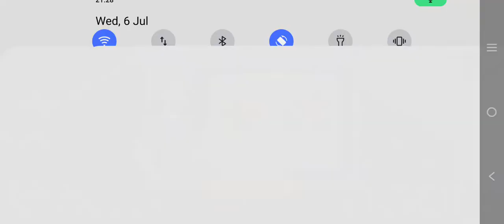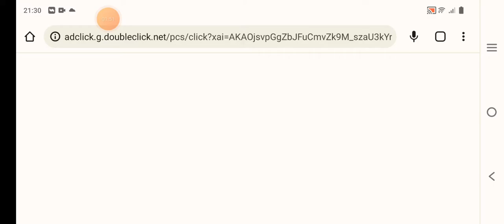Beauty Empire part 40